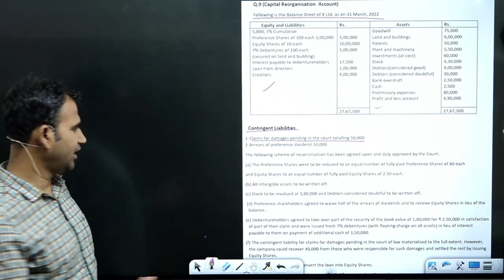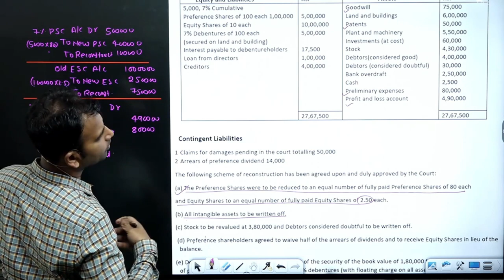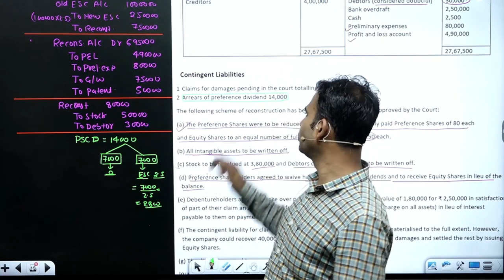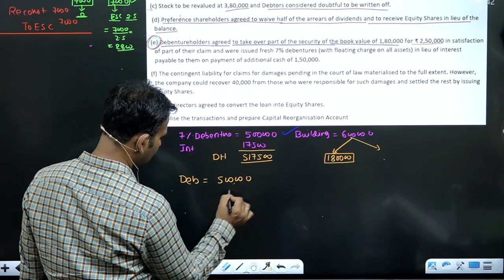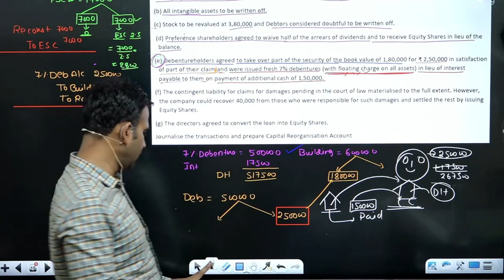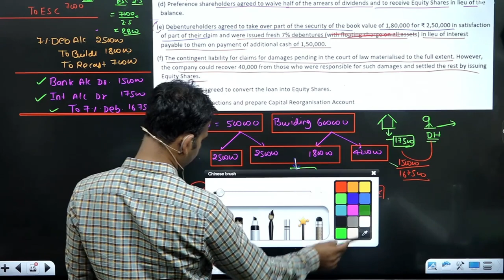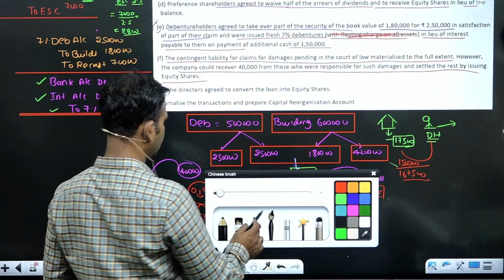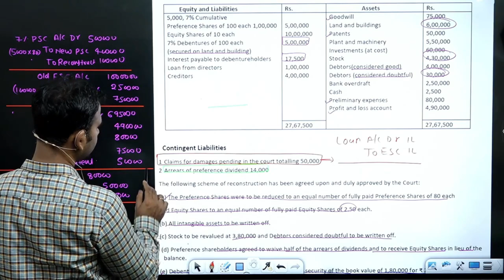corporate a/c for bcom / internal reconstruction / ten year question / part 7 /du sol / by anuj sir